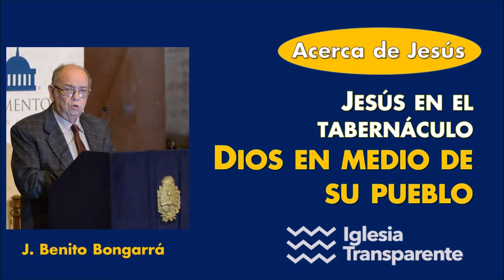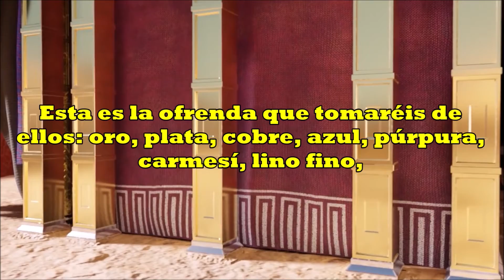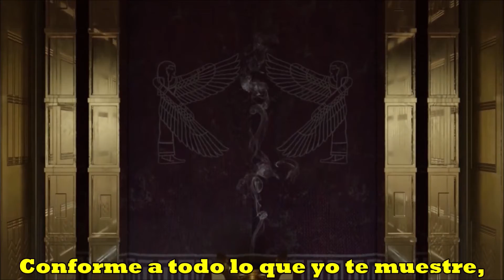LA ORDEN DE DIOS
Dios le ordena a Moisés a construir un templo portante, el Tabernáculo de Reunión, para morar en medio de su pueblo